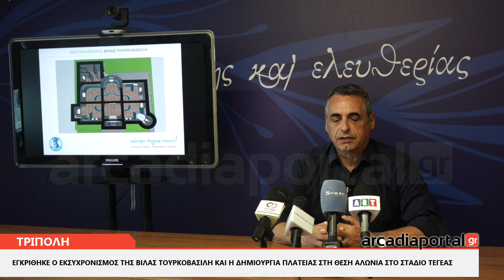ArcadiaPortal.gr Εγκρίθηκε η ανάπλαση της Βίλας Τουρκοβασίλη